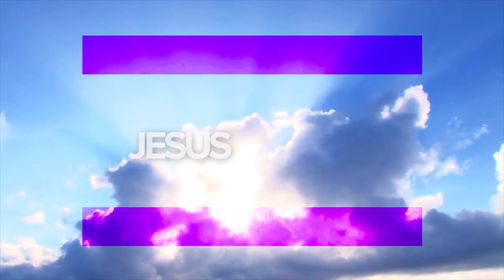Bomb Shelter | Episode 01 Promo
For our first episode of Bomb Shelter, it only makes sense that we talk with the singer and songwriter who wrote and performed Bomb Shelter...

Polychord Entertainment recording artist Elizabeth Anne Mall (EAM). EAM shares with us her favorite scripture, why it is relevant, and how she shares that message with the world.

Thanks for all your love and continued support!